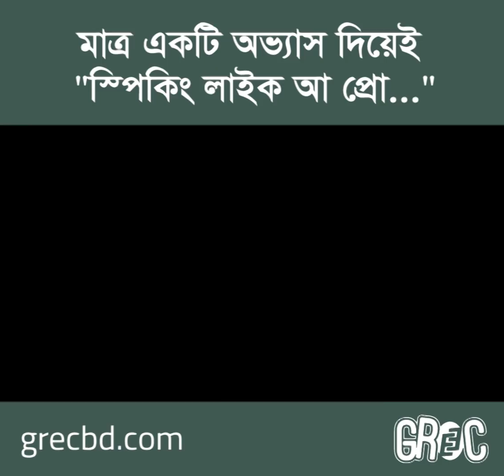মাত্র একটি অভ্যাস দিয়েই ”স্পিকিং লাইক আ প্রো...